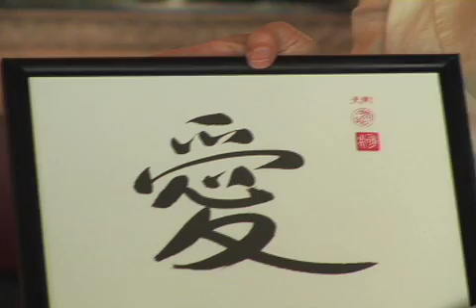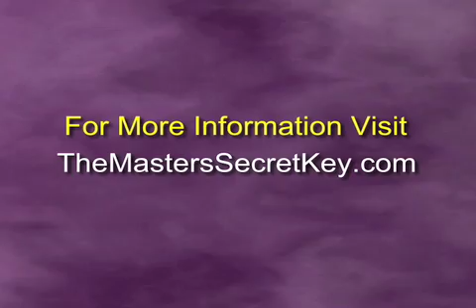The Secret to Creating a Magnetic Personality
Your environment plays a very important role in helping you create your electromagnetic field.  There are specific items you can place in your surrounding and carry with you to enhance and enlarge your energy field and help you in creating a magnetic personality. The law of attraction includes the items you choose to keep in your environment.  People like Oprah, Madonna and Donald Trump have used this knowledge in their own success. The secret the authors of The Secret, John Gray, Jack Canfield, Bill Harris, Bob Proctor, John Assarf , Abraham and Esther Hicks are not telling you about. This self help, self improvement, self empowerment and personal development video will open your eyes to new ideas. Abundance and Prosperity, love and relationships and success can be yours.  How to get the the Law of Attraction working for you.